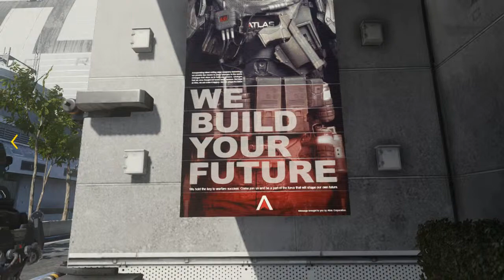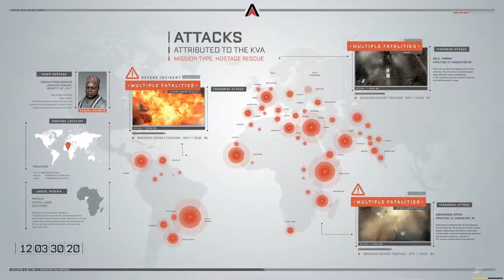Прохождение call of duty advanced warfare ч.4 День 1